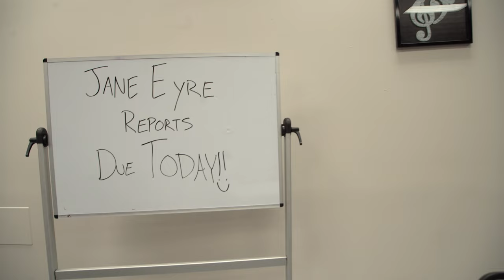Paul Part 6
The final part in the Paul series. What will Paul turn into one last time...Here is a hint: Ariel. Watch and learn